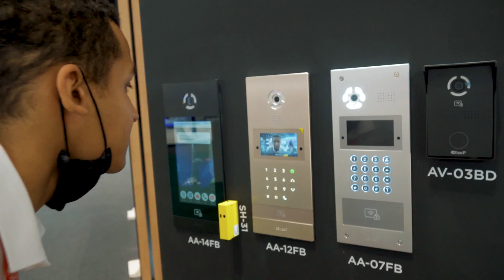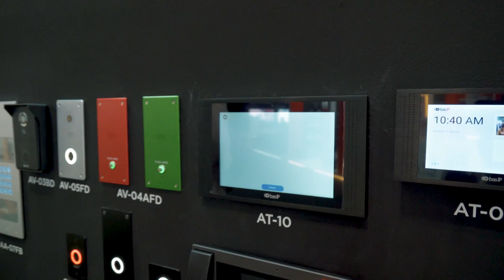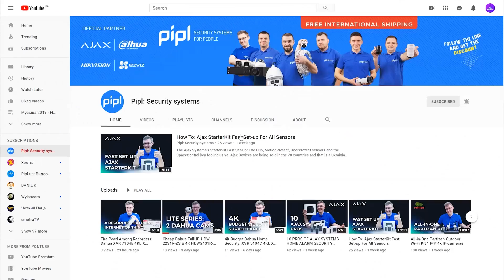NEW TCP/IP Intercom Systems 2022 from BAS-IP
NEW TCP/IP Intercom Systems from BAS-IP on Intersec Dubai 2022 Exibition.